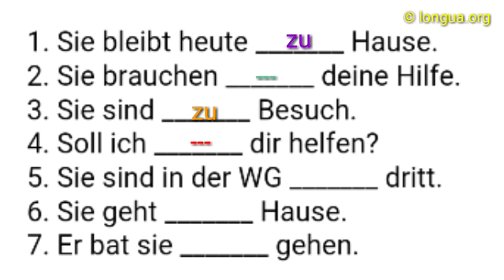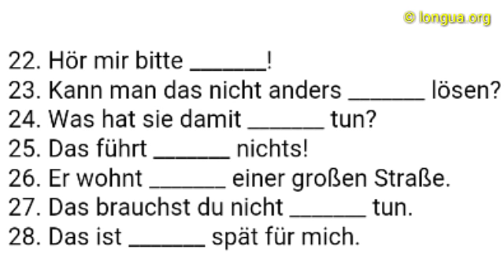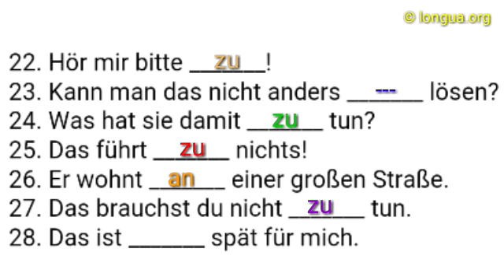A1, A2, B1, B2, C1, Übungen, zu, Präpositionen, Adverb, Partikel, Dativ, Akkusativ, einsetzen, Hause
Sie bleibt heute _______ Hause.
Sie brauchen _______ deine Hilfe.
Sie sind _______ Besuch.
Soll ich _______ dir helfen?
Sie sind in der WG _______ dritt.
Sie geht _______ Hause.
Er bat sie _______ gehen.
Mach die Tür _______!
Gib es doch einfach _______!
Sie bleiben _______ ihm.
Was hat er dir _______ sagen?
Es ist 5 Minuten _______ 9.
Das musst _______ du sehen!
Er kam _______ über einer Stunde.
Er versucht es _______ tun.
Muss man das so _______ machen?
Ist das nicht anders _______ lösen?
Das ist nicht mehr _______ schaffen.
Das wurde _______ einem Problem.
Gehen wir _______ mir oder _______ dir?
Das hat nichts damit _______ tun.
Hör mir bitte _______!
Kann man das nicht anders _______ lösen?
Was hat sie damit _______ tun?
Das führt _______ nichts!
Er wohnt _______ einer großen Straße.
Das brauchst du nicht _______ tun.
Das ist _______ spät für mich.

Lösung:

Sie bleibt heute zu Hause.
Sie sind zu Besuch.
Sie sind in der WG zu dritt.
Sie geht nach Hause.
Er bat sie zu gehen.
Mach die Tür zu!
Gib es doch einfach zu!
Sie bleiben bei ihm.
Was hat er dir zu sagen?
Es ist 5 Minuten vor 9.
Er kam vor über einer Stunde.
Er versucht es zu tun.
Ist das nicht anders zu lösen?
Das ist nicht mehr zu schaffen.
Das wurde zu einem Problem.
Gehen wir zu mir oder zu dir?
Das hat nichts damit zu tun.
Hör mir bitte zu!
Was hat sie damit zu tun?
Das führt zu nichts!
Er wohnt an einer großen Straße.
Das brauchst du nicht zu tun.
Das ist zu spät für mich.